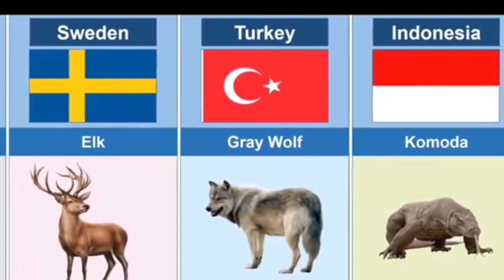National animals of different countries